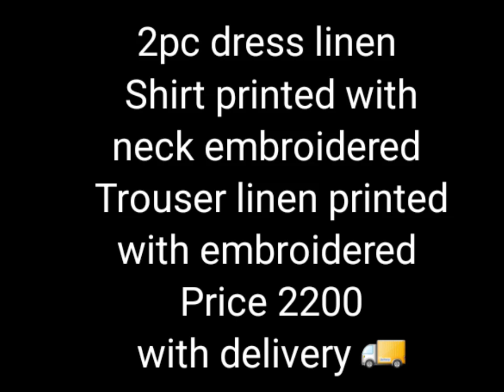New Arrivals/2pc dress linen Shirt printed&neck embroidered Trouser linen printed with embroidered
2pc dress linen
Shirt printed with neck embroidered
Trouser linen printed with embroidered
Price 2200 with delivery 🚚